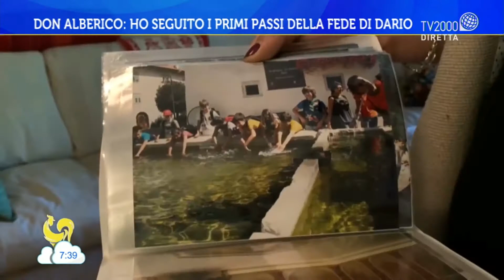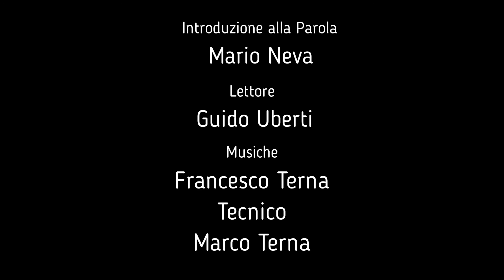Giornata della parola.